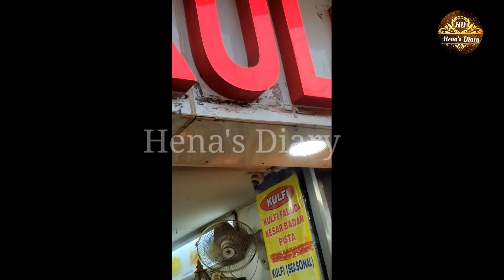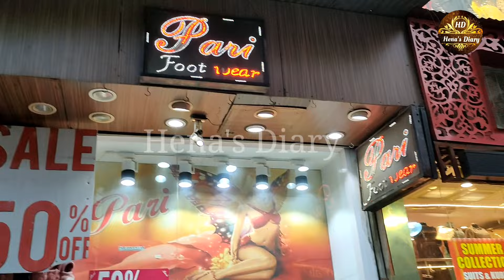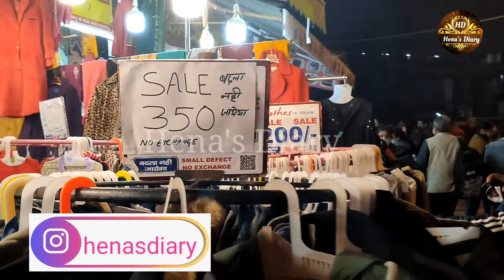Karol Bagh Market Delhi summer collection 2022 | Cheapest Market of Delhi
Hello Friends...✨
If you are new to my channel please subscribe, like & comment on the video. ‼️ I love to explore Markets and in this video I explored the Karol Bagh Market, I have put all my efforts to show you all these things in this video I hope you like it.

The links for more such videos are here👇🏻

The Purpose of This Video is to Only Give Information to The Public About Market. If You Do Any Type of Business/Purchase/Shopping Through This Video, our Channel Will Not Be Responsible For Any Kind of Loss. Before Do Any Kind of Shopping/Purchase/Business Do Your Own Research.